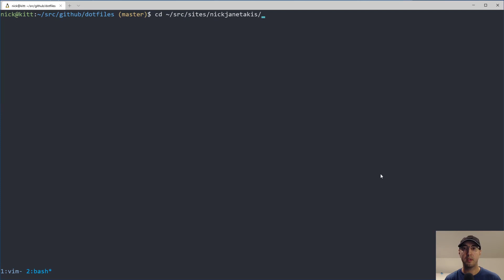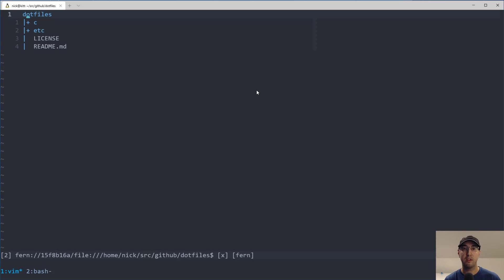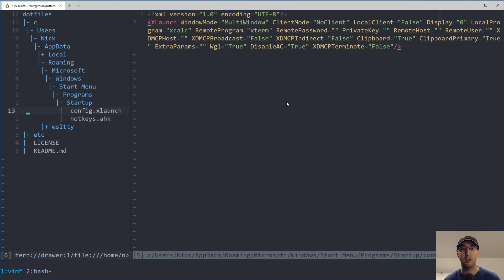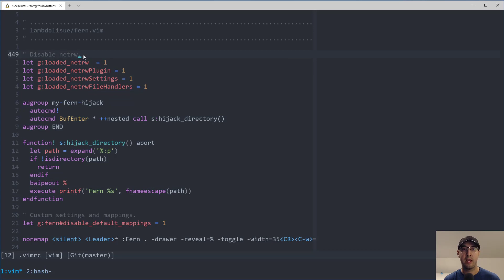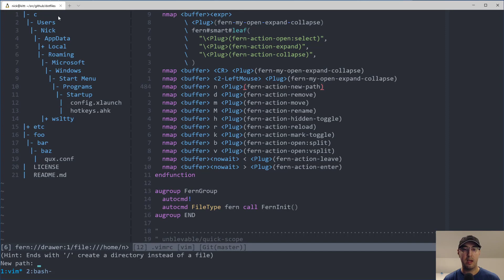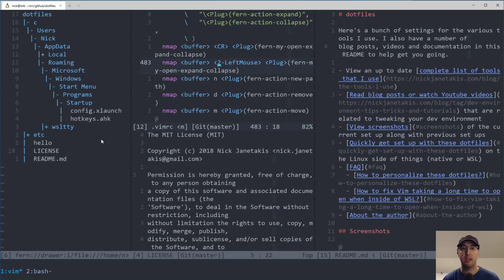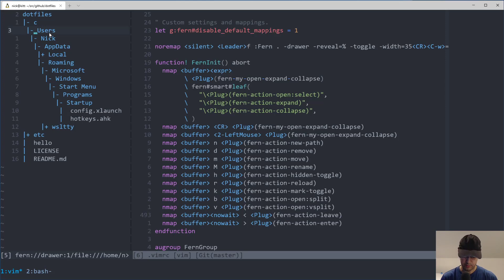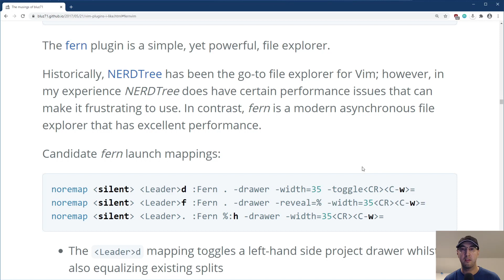Switching from NERDTree to Fern for a Vim Tree View Plugin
Fern lets you view and manipulate files. It's really fast and it supports marking multiple files too.

Timestamps:

0:00 -- What we'll be covering in this video
0:09 -- I mainly switched from NERDTree to Fern because Fern is faster
2:22 -- Renaming and moving files is very nice with Fern
4:25 -- Performing bulk renames using a Vim buffer after marking files with Fern
6:22 -- Taking a look at installing and configuring Fern
8:08 -- Going over a couple of custom mappings (such as toggling Fern)
8:34 -- The new path mapping lets you create a file or directory like NERDTree does
10:10 -- Toggling hidden files on and off
10:16 -- Reloading Fern so it's in sync with your file system
10:49 -- Marking and unmarking to perform bulk actions
10:58 -- Using drawer mode to ensure Fern always stays open
11:21 -- Opening files in specific Vim splits using Fern's letter label system
13:59 -- Changing the root node to move it up or down your file system
14:25 -- Checking out Fern's help menu and running actions without mappings
15:26 -- Finding out about Fern from a blog post (yay for the internet)

Follow along?